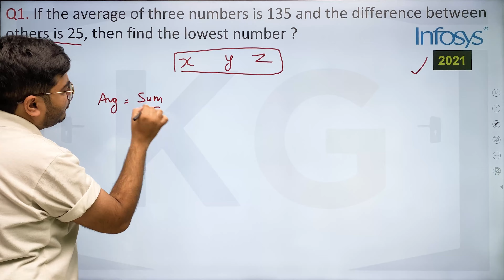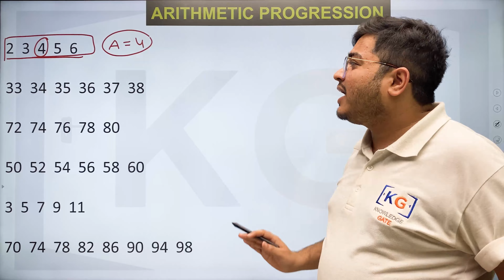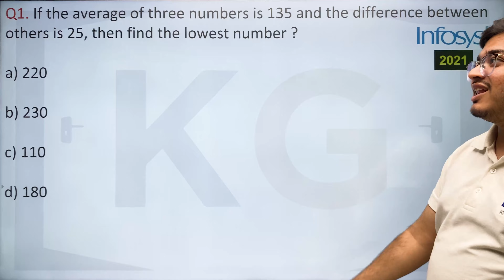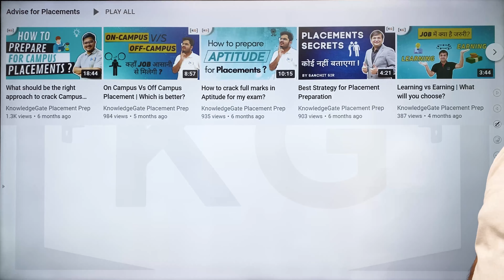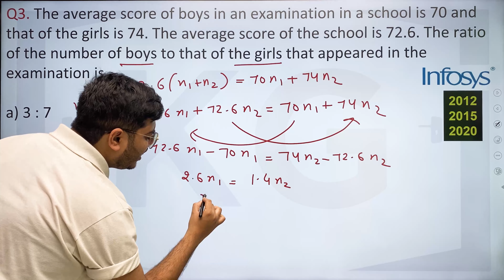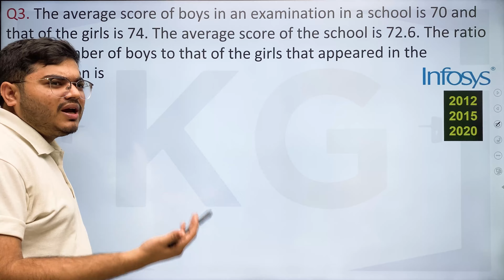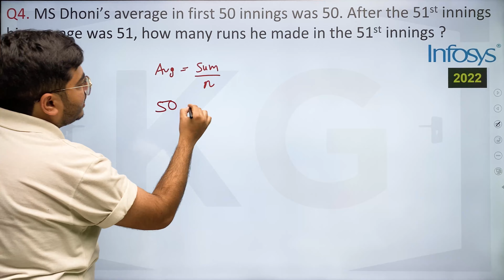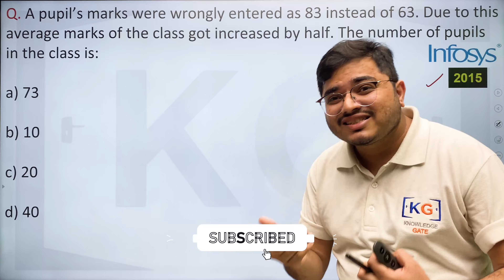1.5: Infosys Aptitude - Average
Video Chapters:
00:00 - Introduction
00:24 - Q1: Infosys 2021
06:14 - Q2: Infosys 2012, 2017, 2020, 2022
08:17 - Subscription Request
08:41 - Q3: Infosys 2012, 2015, 2020
15:27 - Q4: Infosys 2022
18:47 - Homework Question : Infosys 2015